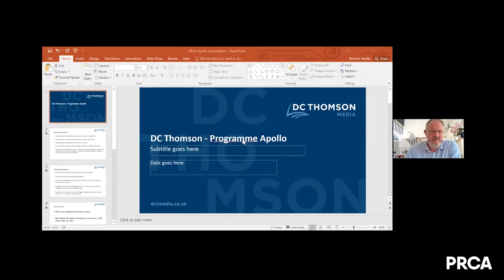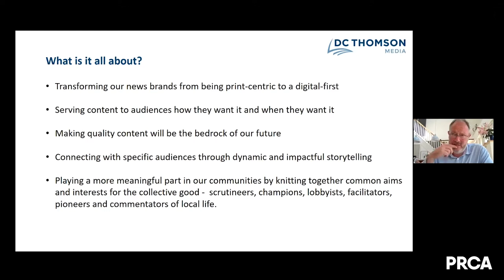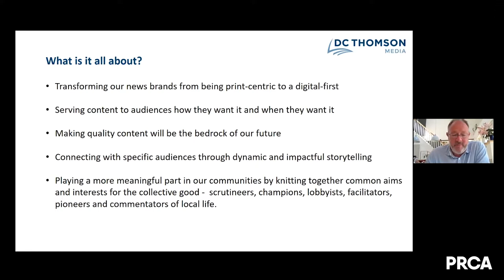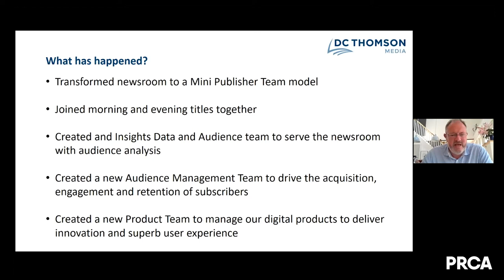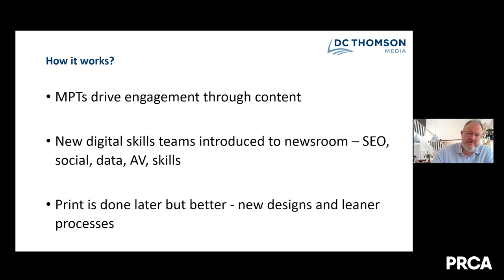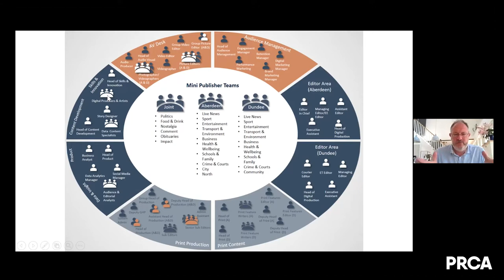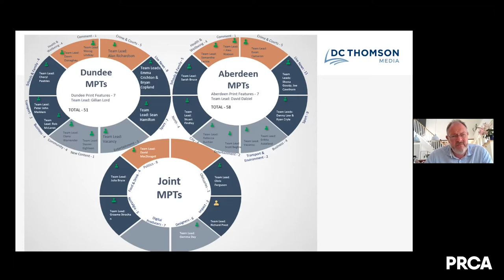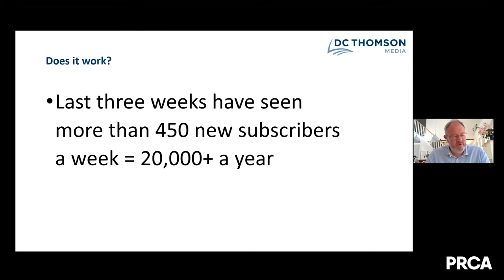PRCA NextGen Scotland: Meet the Media - DC Thomson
We welcome the team at DC Thomson. For our "Meet the Media" event.

We'll hear from some of the team about the digitalisation of its newspapers and editorial team changes across Press & Journal, Aberdeen Evening Express, Dundee Telegraph and The Courier.

This will be a great opportunity to get an insight into the future of DC Thomson and how best to pitch stories to the team.